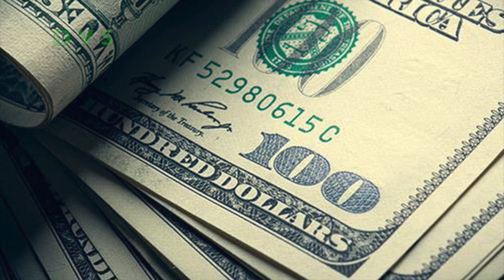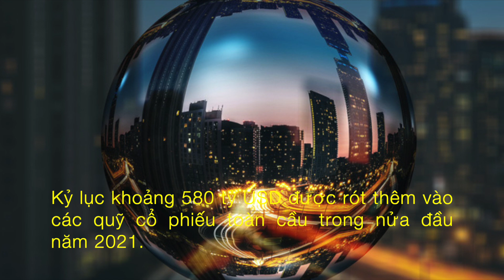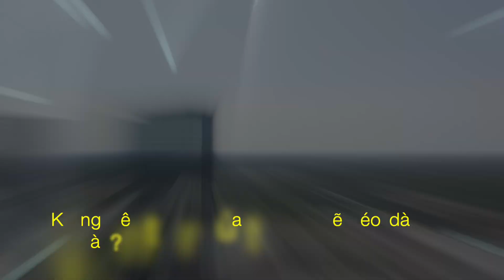Tiền Vẫn Đổ Mạnh Vào Chứng Khoán - Nhà Đầu Tư Nhỏ Lẻ Thống Trị TTCK Mỹ | DVS Vlog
Đón nhận dòng vốn kỷ lục trong tháng 6, nhà đầu tư nhỏ lẻ tiếp tục thống trị TTCK Mỹ

Hồi tháng 6, nhà đầu tư nhỏ lẻ đã mua ròng 28 tỷ USD cổ phiếu và đổ vào các quỹ ETF, theo số liệu từ VandaTrack của Vanda Research. Đây là con số cao nhất kể từ năm 2014. Ngoài ra, số tiền này còn cao hơn so với thời điểm lần đầu tiền cơn sốt cổ phiếu meme bùng lên lần đầu tiền.

Xu hướng này tiếp tục nhấn mạnh tầm ảnh hưởng lâu dài của nhà đầu tư nhỏ lẻ trên thị trường. Khi đại dịch Covid-19 mở ra làn sóng của nhà đầu tư lần đầu, nhiều nhà quan sát thị trường lo ngại nhóm này sẽ nhanh chóng tháo chạy khi nền kinh tế mở cửa trở lại.

- 4:44 | Vốn đổ vào các quỹ cổ phiếu toàn cầu đạt kỷ lục
- 7:26 | Kỷ nguyên tiền rẻ của thế giới sẽ kéo dài đến khi nào?